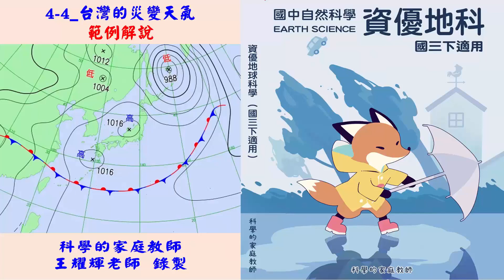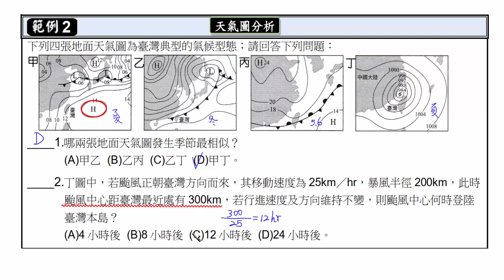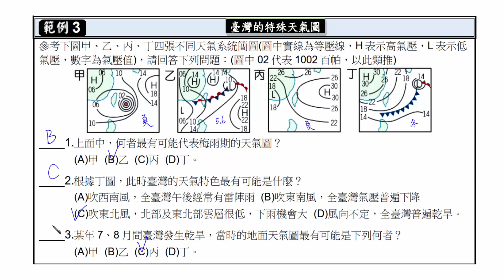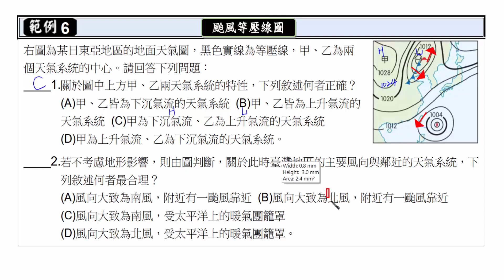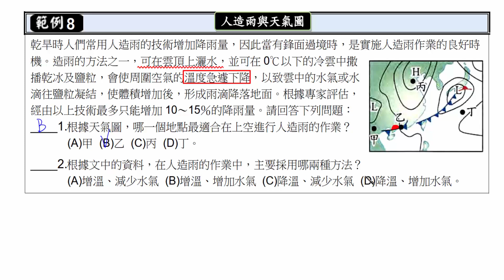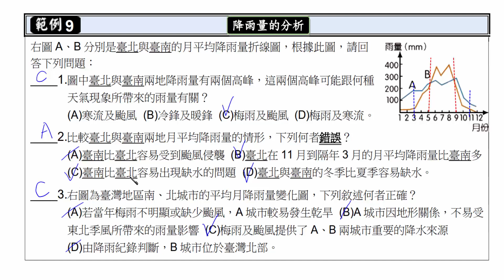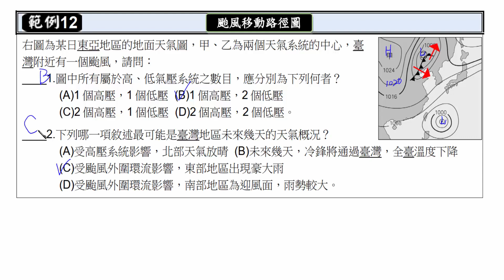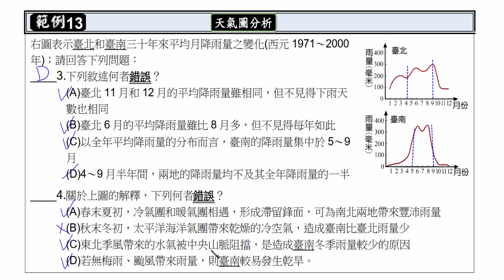資優地科(國三下)_4-4_台灣的災變天氣_範例解說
00:00   4-4_台灣的災變天氣
00:10   範例1
03:20   範例2
06:47   範例3
08:34   範例4
09:44   範例5
10:35   範例6
12:28   範例7
15:45   範例8
17:24   範例9
21:16   範例10
22:49   範例11
24:30   範例12
25:59   範例13